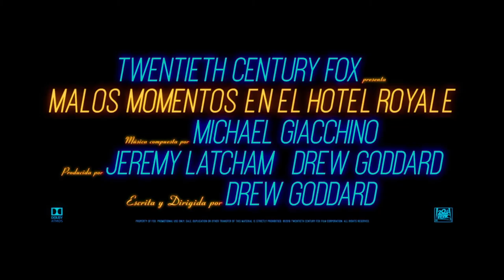Malos Momentos en el Hotel Royale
En el particular Hotel Royale de California ubicado en el Lago Tahoe, en 1960 se hospedan el líder de una secta, un sacerdote, un vendedor de aspiradoras, una criminal y su hermana menor, y una cantante. Si bien todos ocultan sus identidades, cuando la cosa se complica descubrirán el macabro secreto que esconde la residencia.